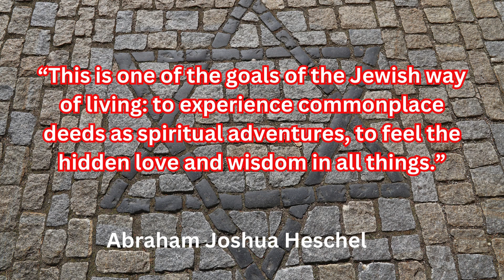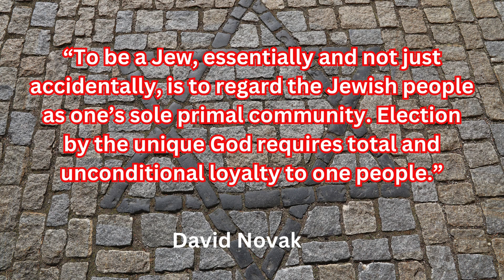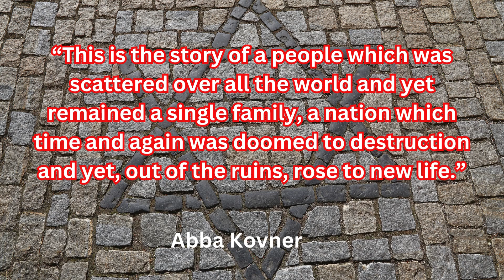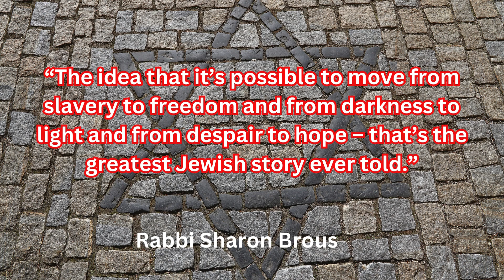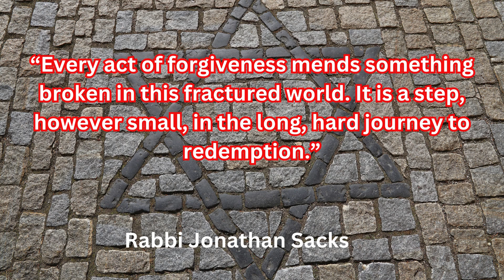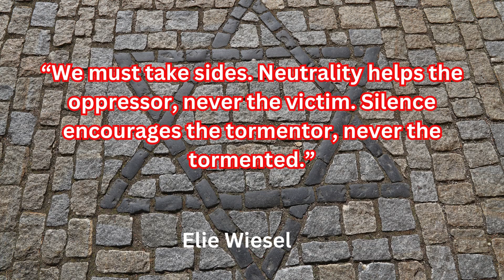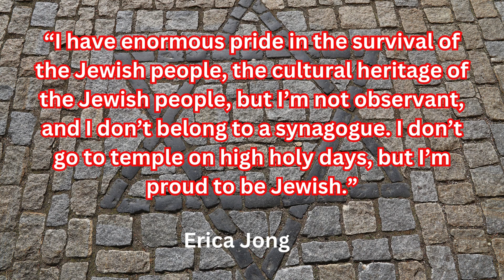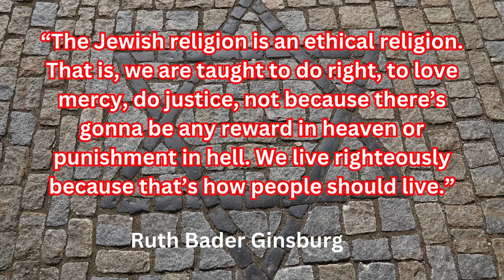Best Jewish Proverbs and Wise Ancient Quotes.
Let us unlock timeless wisdom with Best Jewish Proverbs and Wise Ancient Quotes! Explore life's deepest truths through powerful sayings on love, resilience, community, and more. Find inspiration and guidance from centuries of Jewish tradition. Watch now and share the blessings!